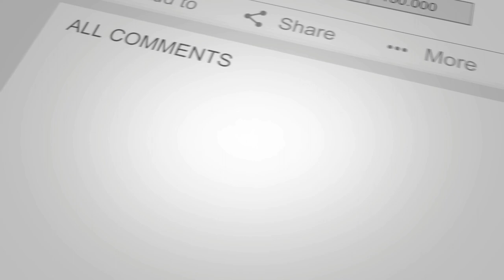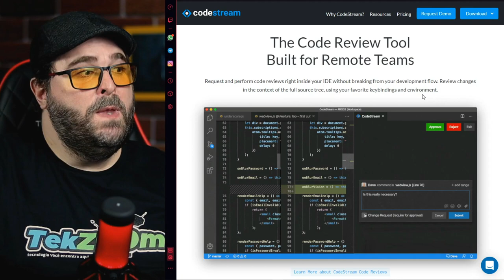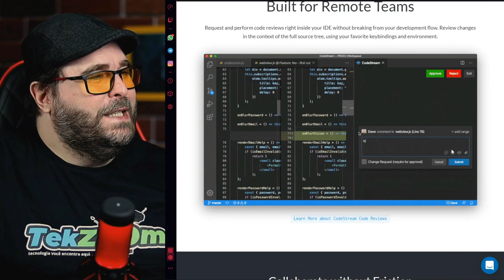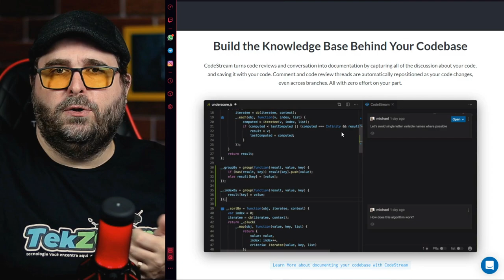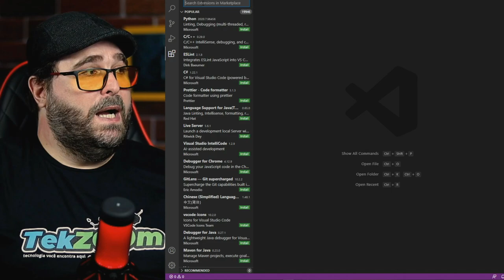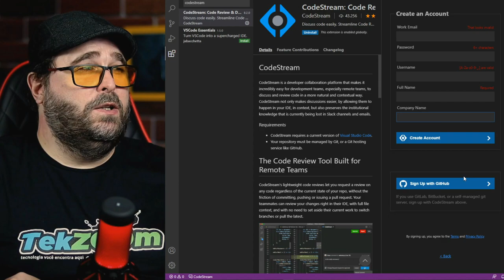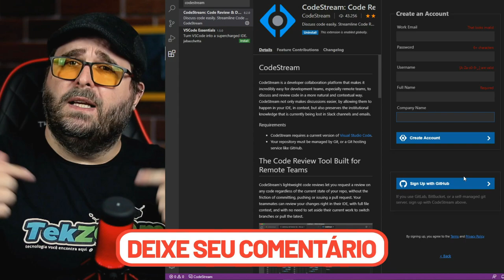COMO USAR e trabalhar com Code Review no Visual Studio Code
Não é todo programador que gosta de compartilhar o seu trabalho ou até mesmo receber feedbacks de como o seu código foi escrito, mas o Code Review é cada vez mais comum em empresas do mundo todo.

Conheça uma extensão para Visual Studio Code e comece a trabalhar com Code Review em seu próximo projeto. Essa é a sua chance de saber COMO USAR e trabalhar com Code Review no Visual Studio Code.

00:00 | PC e SETUP para Programadores
00:21 | LIVE com o Diolinux e com o Rodrigo Branas
01:13 | Code Review no Visual Studio Code
02:40 | O que StreamCode
05:27 | Como instalar extensão Code Review no VSC
07:11 | Dicas finais sobre Code Review